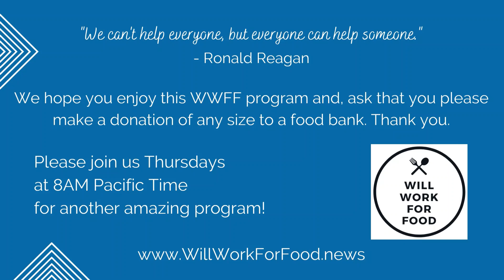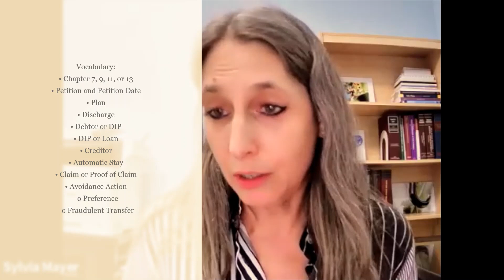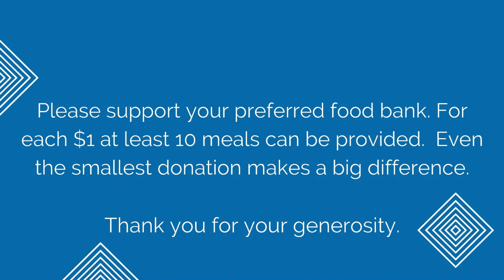Sylvia Mayer Business Bankruptcy Mediation as a Rubik’s Cube for Will Work For Food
Thank you for supporting Will Work For Food.

Our special guest, Sylvia Mayer, Mediator and Arbitrator at S. Mayer Law PLLC, will be
Presenting:
Business Bankruptcy Mediation as a "Rubik’s Cube"

In this presentation, Sylvia Mayer, Mediator and Arbitrator at S. Mayer Law PLLC. will discuss the similarities and differences between mediating civil and commercial litigation versus business bankruptcy disputes.
Sylvia Mayer is an arbitrator, mediator and attorney with nearly 30 years of legal experience in federal court, state court, bankruptcy court, and the American Arbitration Association. Served as counsel or neutral in hundreds of disputes spanning a breadth of industries, including banking, energy, construction, finance, health care, etc. And since 2014, she has arbitrated or mediated over 400 disputes involving over $1 billion in value, as well as having served as counsel in various arbitrations and mediations over the last nearly 30 years.

If you don’t already have a favorite charity please consider using the links below to find a food bank near you: · In the USA

Will Work For Food was created by Natalie Armstrong-Motin and is moderated by Jean Lawler ) and Jeff Kichaven